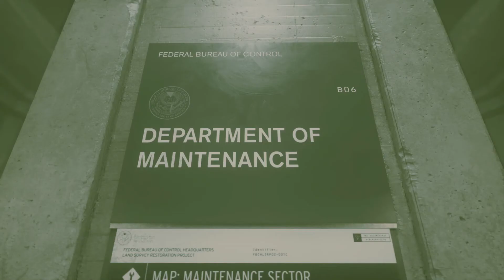CONTROL #4 L'Aventure Bizarre [X1]